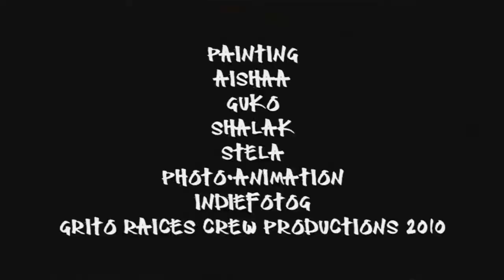THE HOODS !!!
Painting car hoods at Muée québécois de culture populaire, Trois-Rivères...Aishaa, Guko, Shalak, Stela...